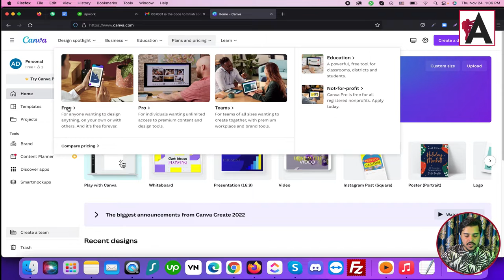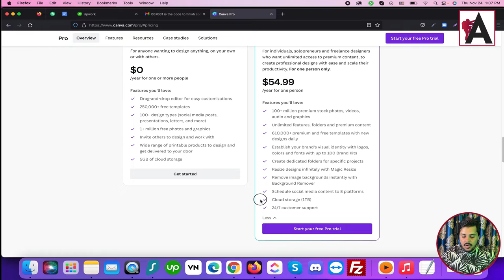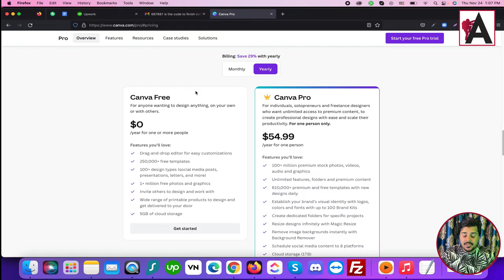Canva free vs Canva pro | Canva Full Course Beginner to Advanced Level Step by Step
Explore the differences between Canva Free and Canva Pro in this informative video as part of our comprehensive Canva Full Course. From understanding the features and limitations of the free version to unlocking the advanced tools and benefits of Canva Pro, this step-by-step tutorial equips you with the knowledge to make informed decisions about which version suits your needs best. Whether you're a beginner or an experienced user, gain valuable insights into maximizing your creative potential with Canva.

🟠 💬 𝗙𝗼𝗹𝗹𝗼𝘄 & 𝗖𝗵𝗮𝘁 𝘄𝗶𝘁𝗵 𝗺𝗲 :
_____________/𝗦𝘂𝗽𝗲𝗿 𝗟𝗶𝗻𝗸\_______________